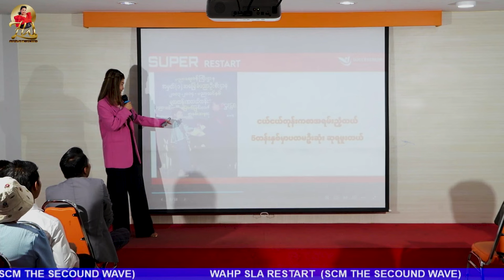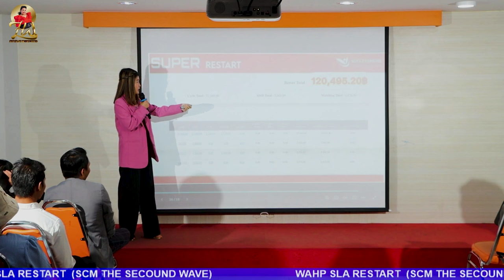ကရင်တိုင်းရင်းသူလေးရဲ့ အောင်မြင်မူ အား‌ပေးစကား